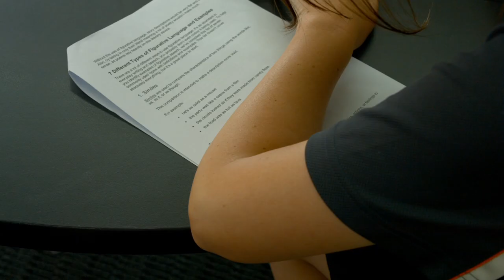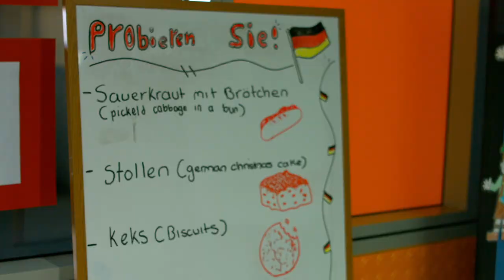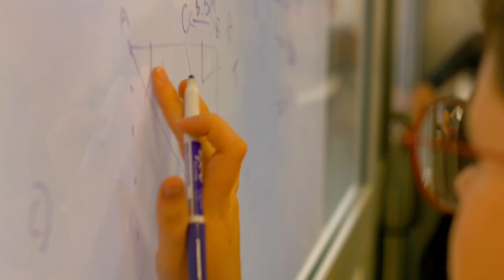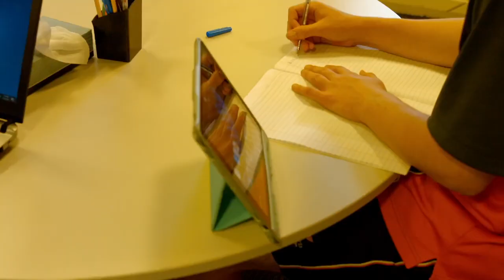Welcome to Baldivis Secondary College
Baldivis Secondary College is a vibrant learning community and the first public secondary school established in the area. We are a proud Independent Public School.  It is founded on the basic principle of respect. Respect underpins each initiative and interaction within our community.  Students and staff are expected to achieve personal excellence in all they do.  Individuals in our community will have every opportunity extended to them to assist them in achieving their full potential. Baldivis Secondary College offers a broad curriculum based on the Australian Curriculum. The programs and initiatives we have established are relevant and meaningful as well as engaging.